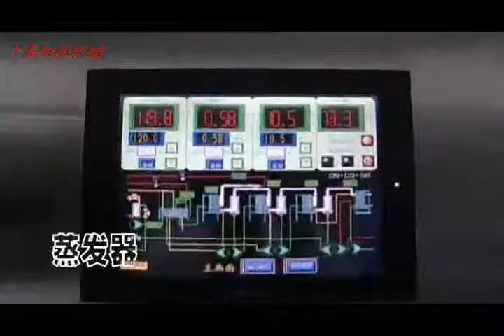Apple juice production line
Supply turnkey solution apple juice processing line